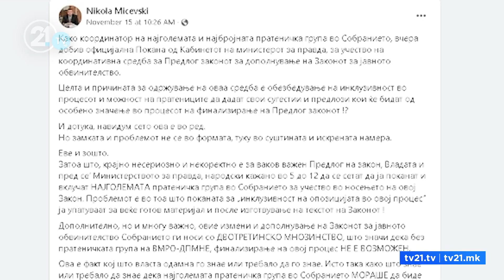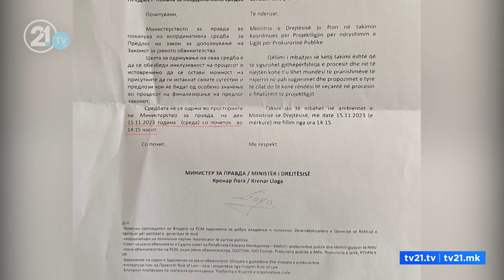Лога со покана до ВМРО-ДПМНЕ – ги покани во работната група за Закон за ЈО, Мицевски одбива